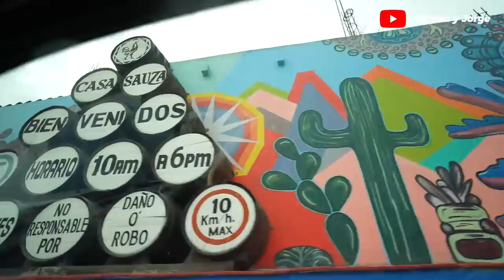WEDDING VENUE HUNTING📍TEQUILA JALISCO? 👰🏽‍♀️🤵🏽💍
This is a lot harder then we expected it to be 🥲

AMAZON favorites:

DC: ADRIANA60